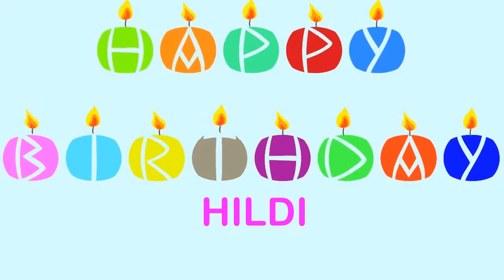Hildi Birthday Wishes & Mensajes